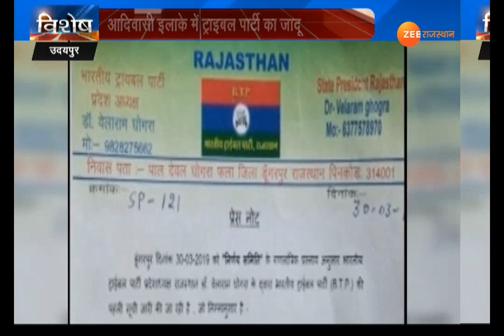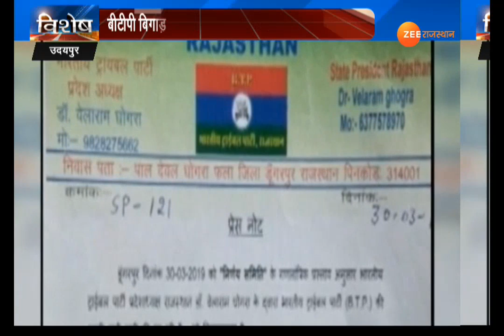हॉट सीट उदयपुर में कौन हिट होगा ...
मेवाड़ संभाग में इस बीटीपी बिगाड सकती है कांग्रेस-बीजेपी का खेल ... आदिवास बाहुल क्षेत्र में इस बार मैदान में 2014 से ज्यादा प्रत्याशी मौजूद हैं. ...